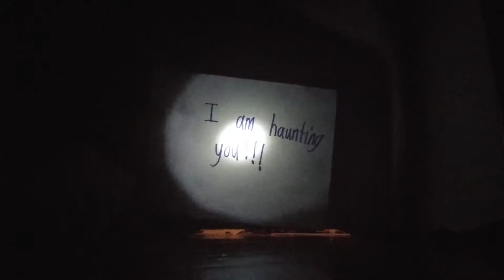THE GHOST PAPER CHALLENGE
I do the ghost paper challenge.